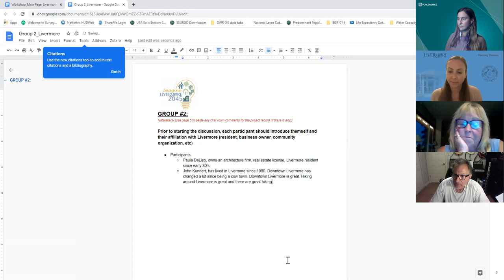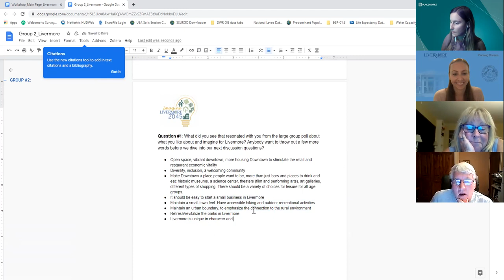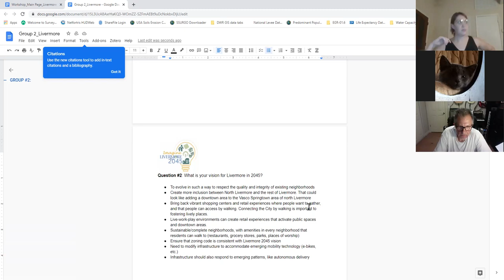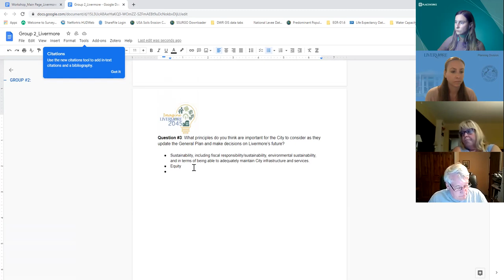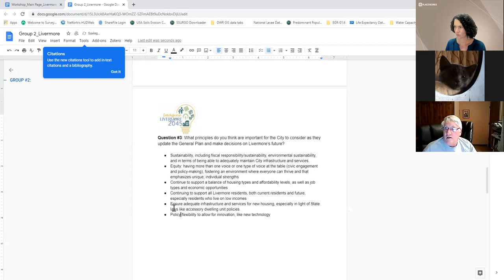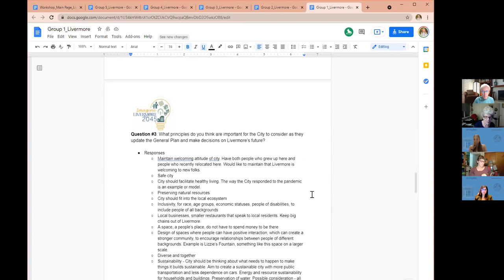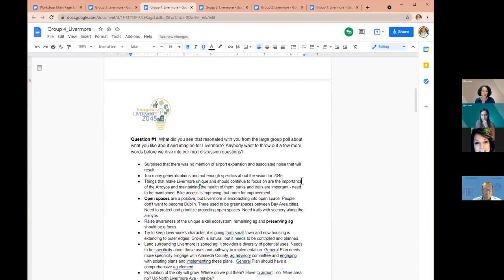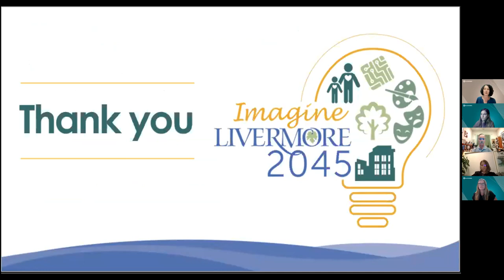General Plan Update Virtual Visioning Workshop Group 2 Breakout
This is the group 2 breakout room from the September 23, 2021 virtual visioning workshop hosted by the City of Livermore for its General Plan Update: Imagine Livermore 2045.